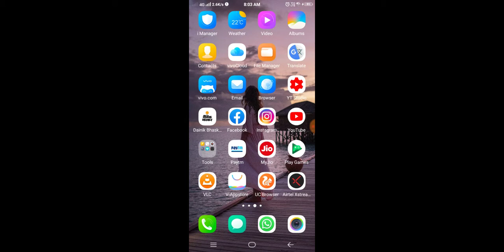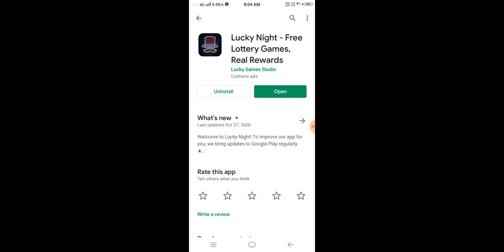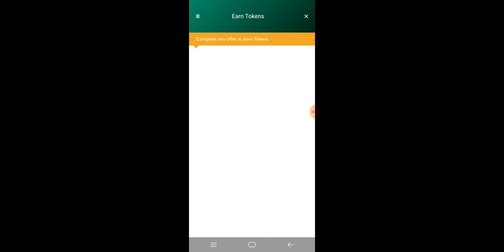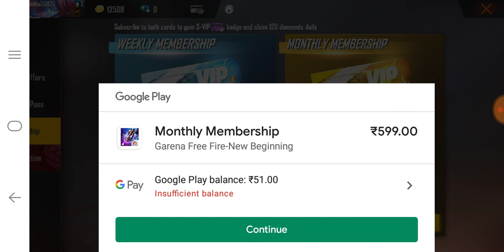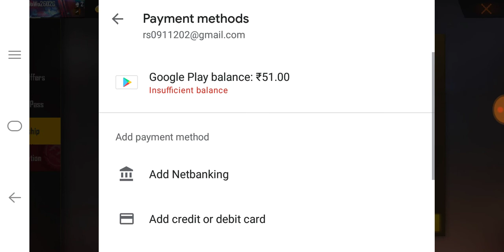How To Convert Gold Coins Into Diamonds In Free Fire || Convert Gold Into Diamonds In Free Fire 2020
1.how to get unlimited diamond in free fire
2. free fire me unlimited diamond kaise le
3. free fire me free me diamond kaise le
4. how to get free diamond in free fire
5. free fire me bilkul free me diamond kaise le

how to get free fire unlimited diamonds
garena free fire hack,free fire hack,free fire hack in hindi,free fire ko hack kaise kare 2020,free fire ko hack kaise kare trick 2020,free fire me wall ko hack kaise kare 2020
how to get dj alok in gold,how to get free dj alok character in free fire,dj alok in gold,dj alok free in free fire no hack.

RULES :
No religion and politics.